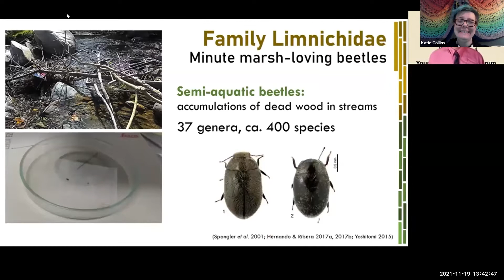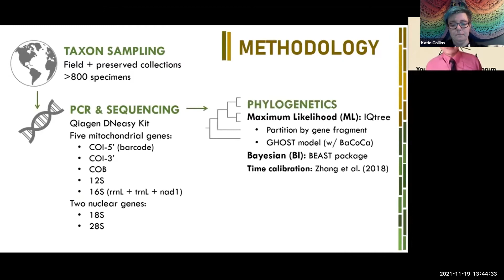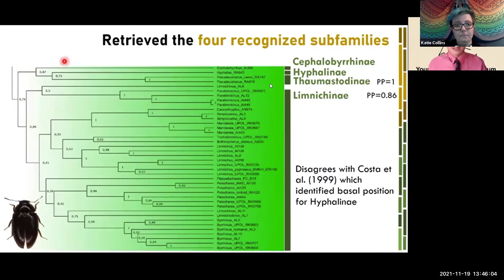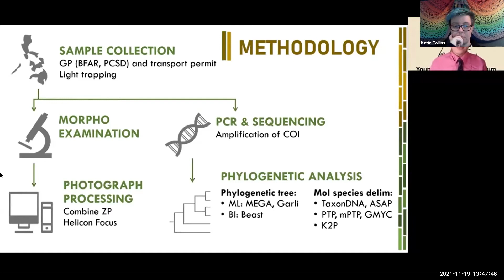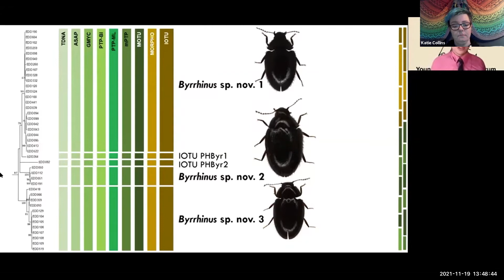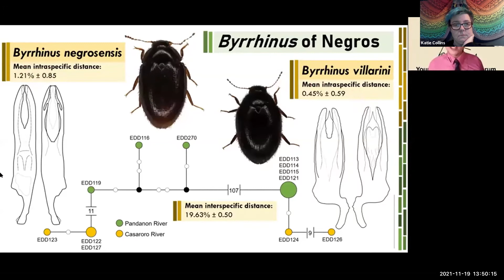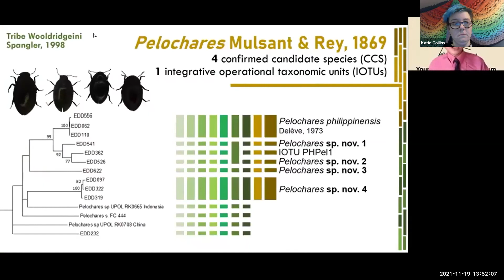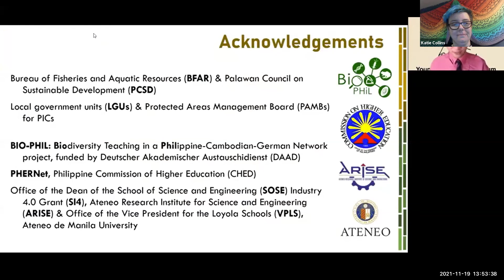Young Systematists' Forum 2021 - Emmanuel Delocado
SPEAKER: Emmanuel Delocado. Ateneo Biodiversity Research Laboratory, Department of Biology, School of Science and Engineering, Ateneo de Manila University, Philippines.

TITLE: Small, dark, hairy, but many: Updates on resolving the phylogeny of Limnichidae Erichson, 1846 (Insecta: Coleoptera), with description of 21 new species through integrative taxonomic approach.

ABSTRACT: This study aims to clarify phylogenetic relationship within the beetle family Limnichidae Erichson, 1846 and to describe previously undocumented Philippine species. To resolve phylogeny within the family, sequences for seven gene partitions (COI-5′, COI-3′, COB, 12S, 16S, 18S, 28S) are generated for limnichids and close relatives. Estimation of phylogeny for the concatenated dataset (4443 bp) is done with IQTREE v.1.6, MEGA 7, and BEAST 1.7. Limnichidae is retrieved to be monophyletic (PP = 0.74), with the inner phylogeny affirming the four recognized subfamilies (PP = 0.86 to 1.00). Three new tribes are also proposed. Morphological examination and several molecular species delimitation approaches (TaxonDNA, ASAP, GYMC, PTP, mPTP) are coupled for the taxonomic inventory of Philippine Limnichidae, of which the species number increased from 20 to 41, including new species of Byrrhinus Motschulsky, 1858, Caccothryptus Sharp, 1902, Limnichus Latreille, 1829, Pelochares Mulsant and Rey, 1869, and Pseudeucinetus Heller, 1921.